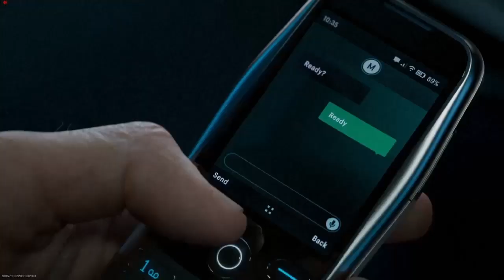Shadow Siege And MW3 Worldwide Reveal